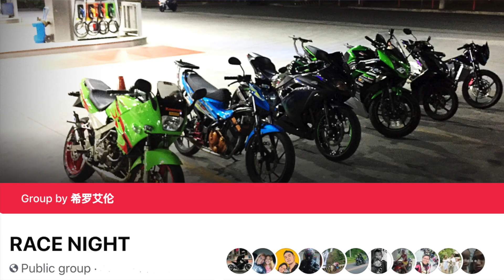Raider vs Raider FI vs XMAX (STREETRACE SA TRAFFIC) (Sinibak ako ng XMAX) - Race Night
AYUN! TINALO TAYO NG XMAX!
HINDI AKO MAKAPANIWALA!